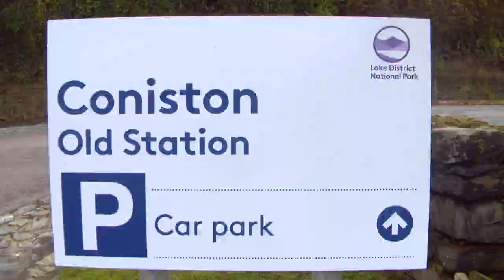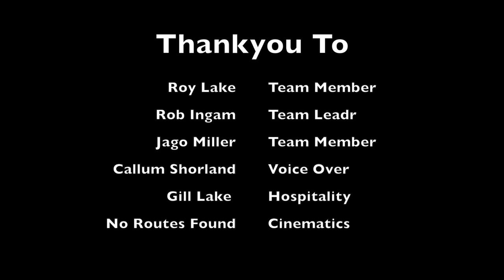Ben Lake - Coniston Mountain Rescue Team Documentary